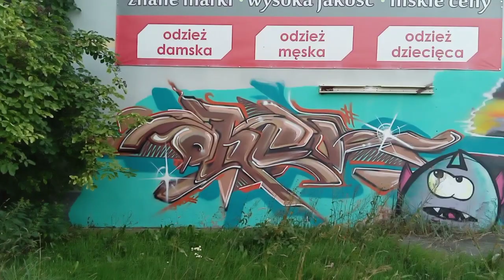Graffiti Jam 2022 Maj. Krapkowice Otmęt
Graffiti, Murale ,coś takiego z pyłu i powietrza i rozpuszczalniku .